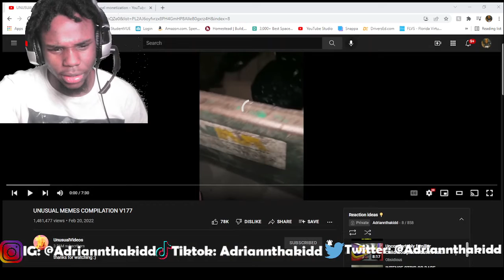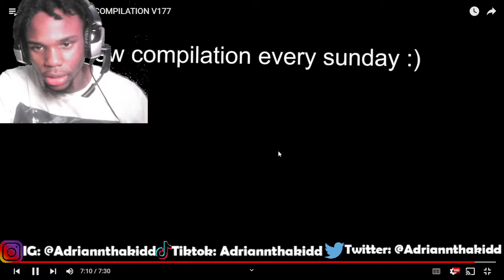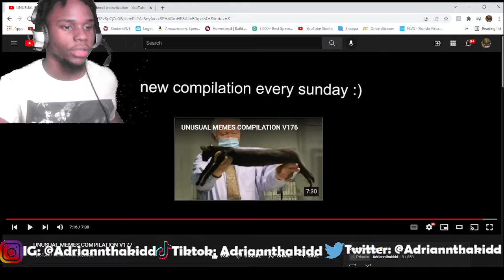UNUSUAL MEMES COMPILATION V177 (REACTION)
Adriannthakidd